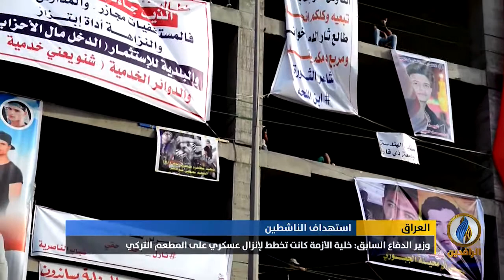تقرير إخباري.. مراقبون: إطلاق سراح الصحفية الألمانية تم بعد صفقة مع أحدى الميليشيات